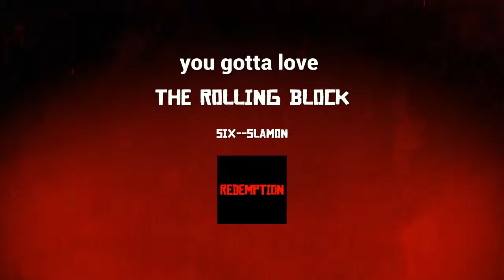Love the rolling block